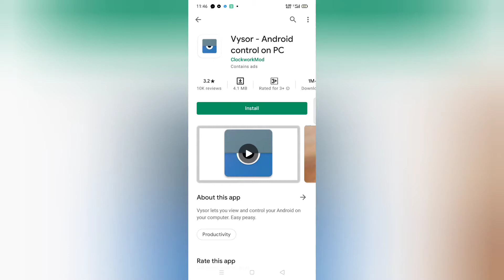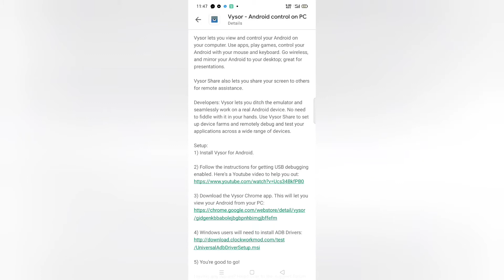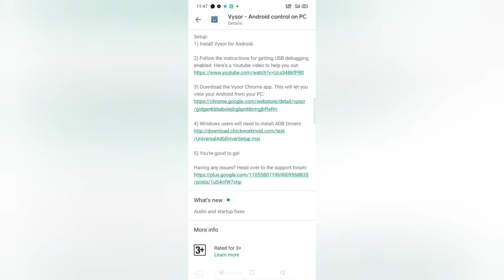Android App to Control Android Device on PC | Vysor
Vysor – Android control on PC is listed under the ‘Productivity’ category on Google Play Store. The app content is rated 3+ by the developers.